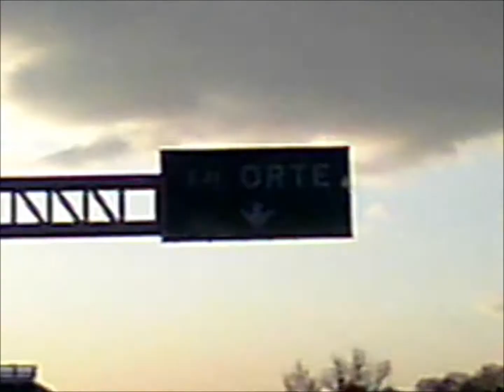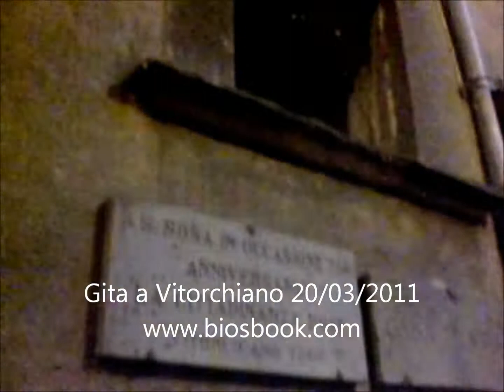Biosbook: la gita a Vitorchiano del 20/03/2011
Domenica 20 Marzo 2011 decidiamo di andare a Vitorchiano, paese medievale in provincia di Viterbo...ne lasciamo traccia sui nostri Biosbook.